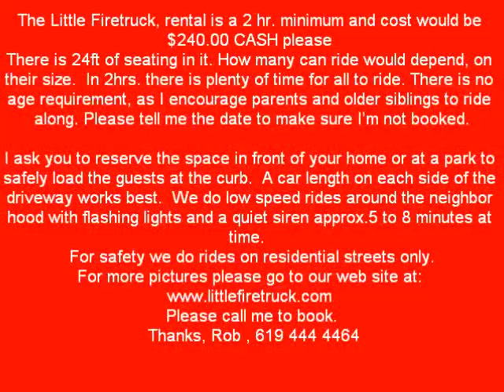Fire Truck Clip (2)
Little Firetruck Company, a unique Children' s Ride